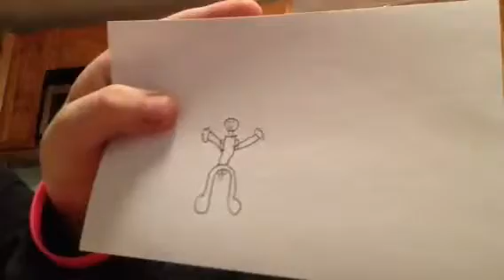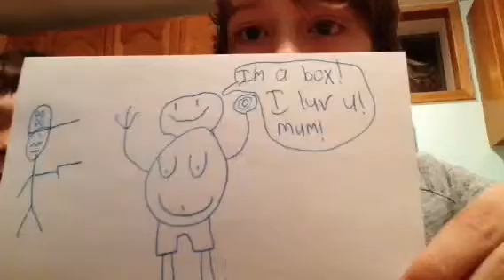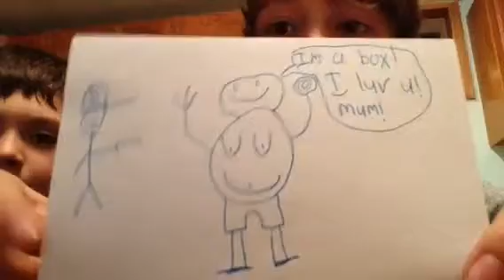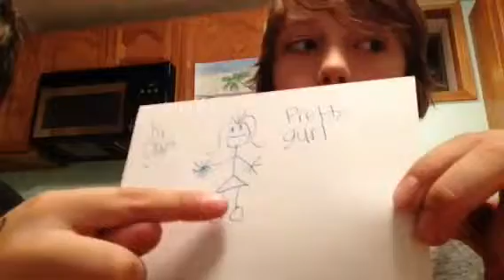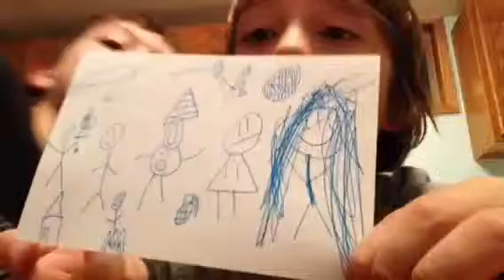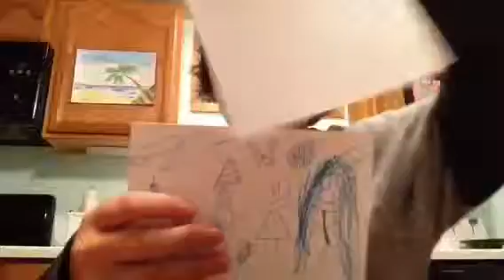Ten emojis that should exist!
I haven't made a video in so long... enjoy, also I got the idea from rainbownarwhal. so go look at them man.